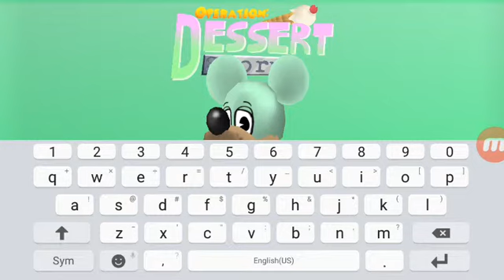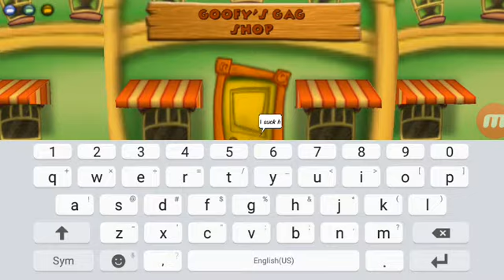Toontown part 1 link in desc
Toontown:Dessert storm in app store